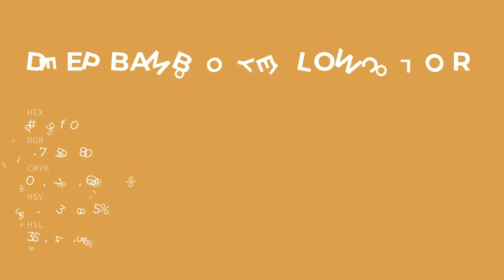Deep Bamboo Yellow color d99f50 hex color - Yellow color - Cool color d99f50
What color is Deep Bamboo Yellow ? d99f50 hex color - Yellow color - Cool color d99f50

Hex d99f50 Color Code is also known as Deep Bamboo Yellow color.